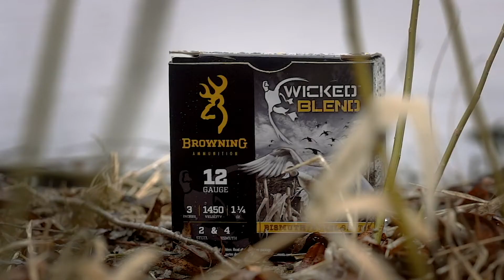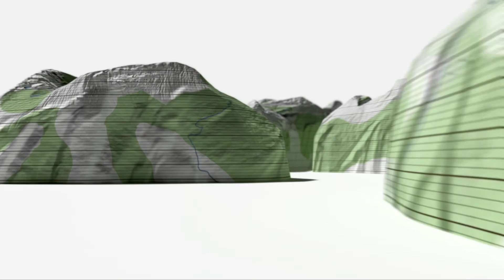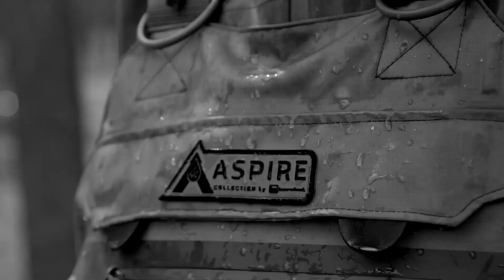All Things Hunting Podcast 15 Hunting with Huck Outdoors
The All Things Hunting hosts sit down with Chris Huckabay from Huck Outdoors to discuss his business, hunting stories and where "show me that duck hole" originated. This is a fun one full of good stories.